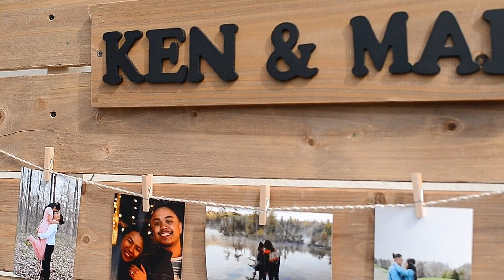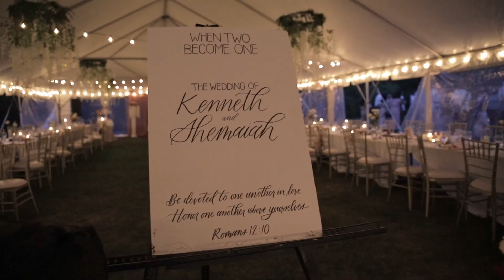Kenneth & Shemaiah | Wedding Video Sneak Peek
A little sneak peek from Kenneth & Shemaiah's wedding video!